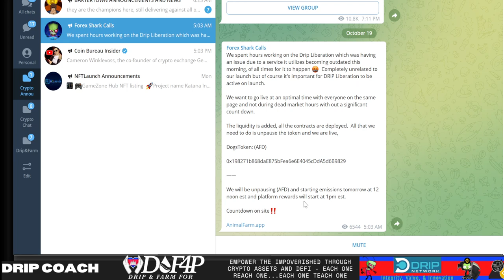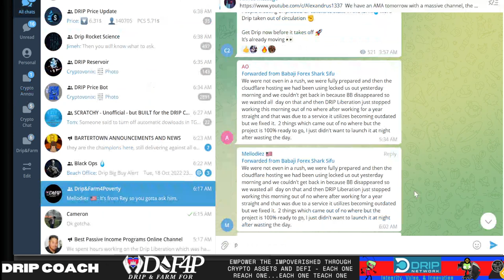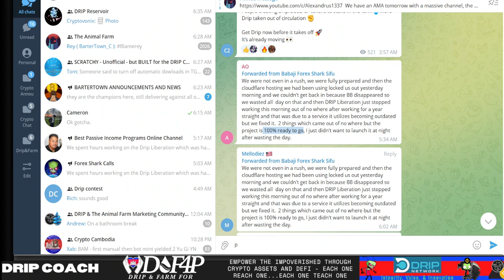Drip Network Animal farm launch delays new date 19 Oct What happened